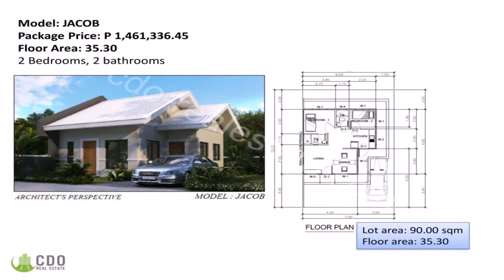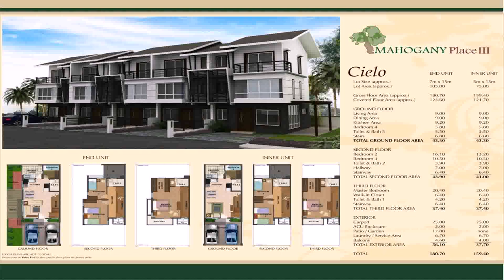90 Sqm House Design Philippines (see description)